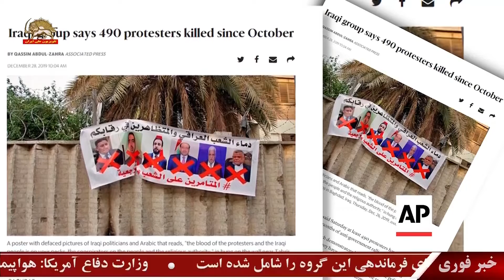در تظاهرات بغداد و استانهای جنوبی ۴۹۰تن طی سه ماه گذشته کشته شدند